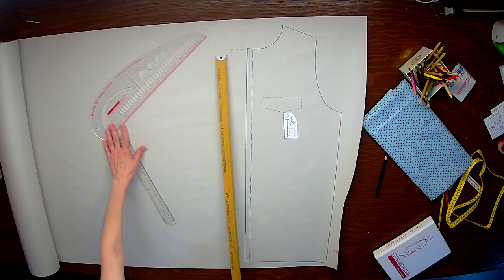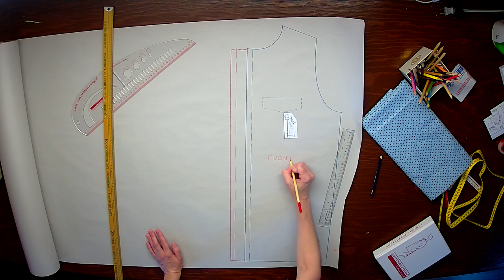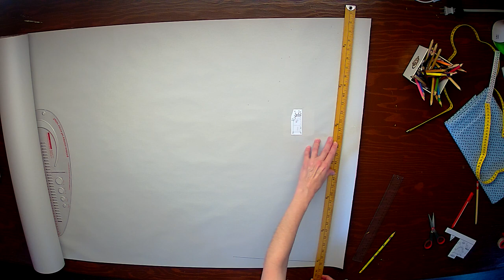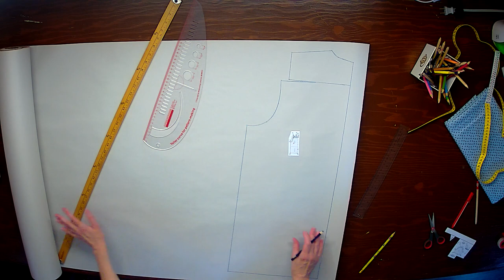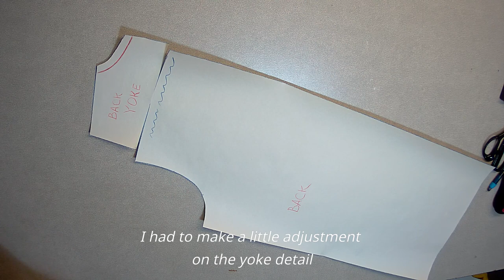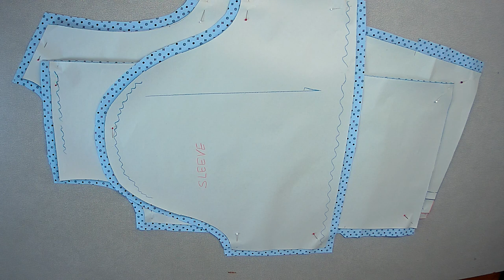Sewing a shirt (design #85 from Lutterloh's supplement No. 321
In this video, you will learn how to sew any kind of shirt. I also will show you what adjustments are made to the pattern.